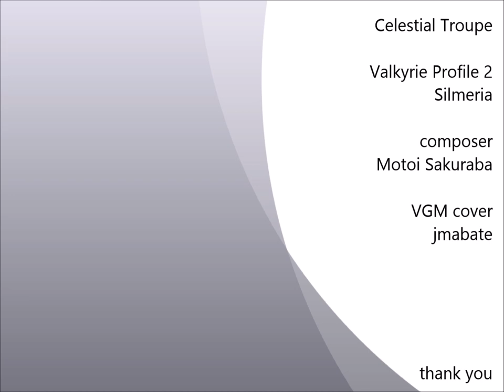Celestial Troupe - Valkyrie Profile 2 - VGM cover by jmabate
Celestial Troupe, vgm from Valkyrie Profile 2 game on Sony Playstation 2 in 2006

vgm cover by jmabate

a coffe ?